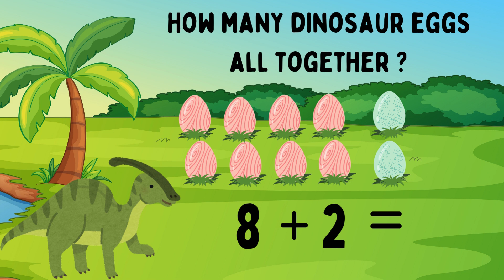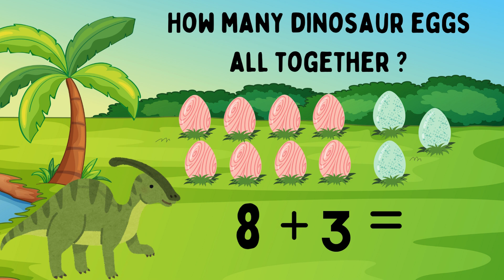Hip-Hop Dinosaur Addition Quiz for Kids| Dinosaur Math (Addition)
Get ready for a dino-mite time with the Hip Hop Dino Addition Quiz! 🦖🎶 Perfect for kids learning basic addition, this quiz is packed with fun hip-hop beats and cool dinosaur friends to make math exciting and memorable. Whether you’re a parent, teacher, or kid ready to learn, this video will have you moving, grooving, and mastering those addition facts in no time. Hit play, follow along, and get ready to roar through math!